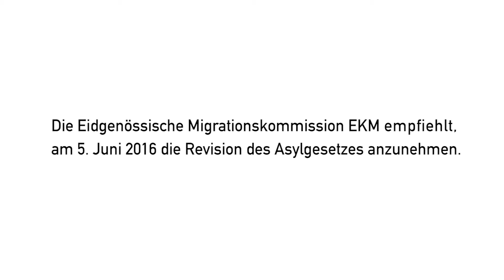Was ist Ihre Meinung zur Revision des Asylgesetzes? Daniella Lützelschwab Saija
Ein klares «Ja» der Eidgenössischen Migrationskommission EKM für das politisch Sinnvolle.